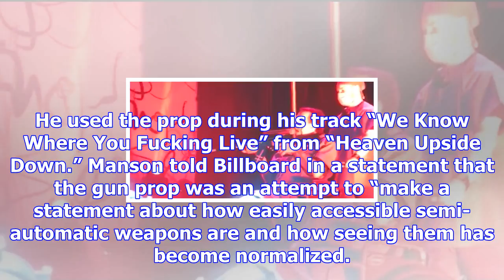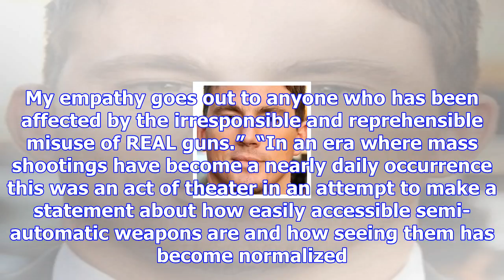Marilyn manson defends aiming fake assault rifle at concert as anti-gun statement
Shock rocker Marilyn Manson has defended pointing a fake assault rifle at fans during a California c...